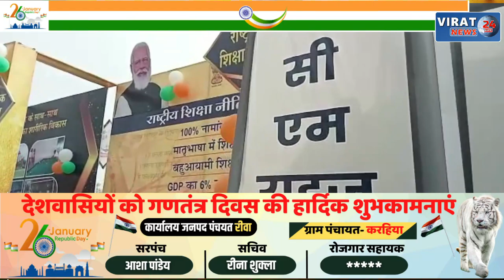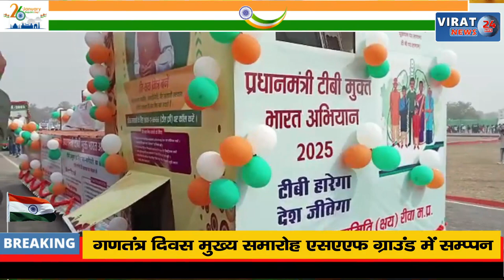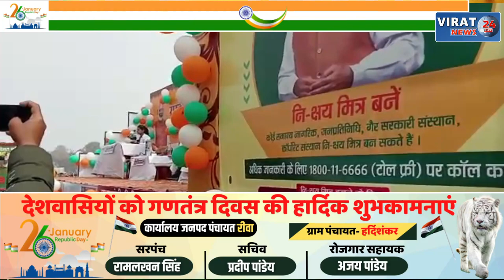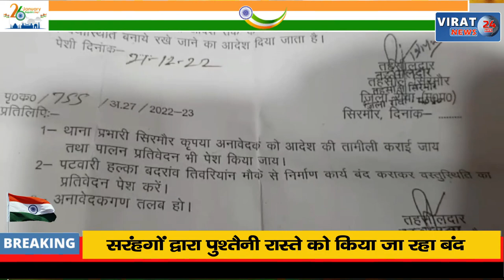🔻REWA- देखिए कैसा रहा रीवा जिले का गणतंत्र दिवस, और तमाम छोटी बड़ी खबरें एक ही वीडियो में !